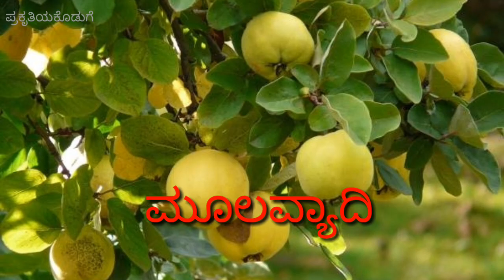Bilwapathre ಬಿಲ್ವಪತ್ರೆ ಸಕ್ಕರೆ ಕಾಯಿಲೆ ನಿಯಂತ್ರಣ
ಬಿಲ್ವಪತ್ರೆ
 AEGLEMARMELOS